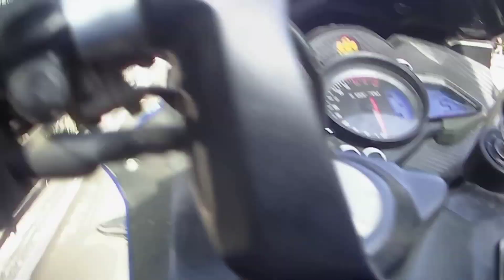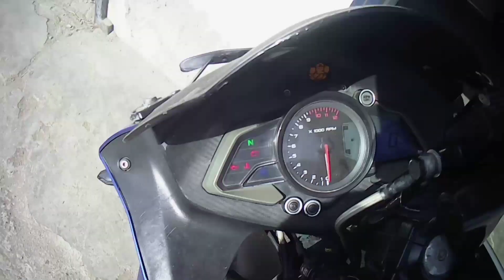They Try to race with me😠| Bike got breakdown😩|Tamil💓